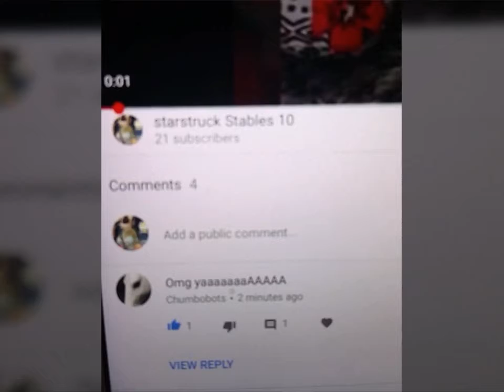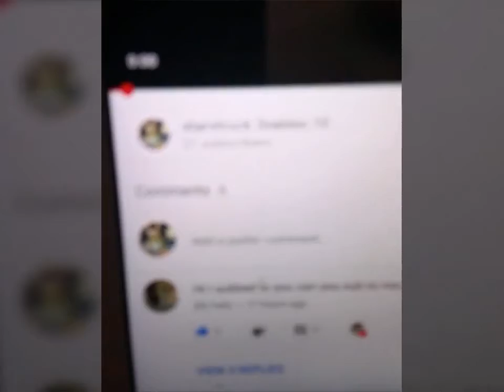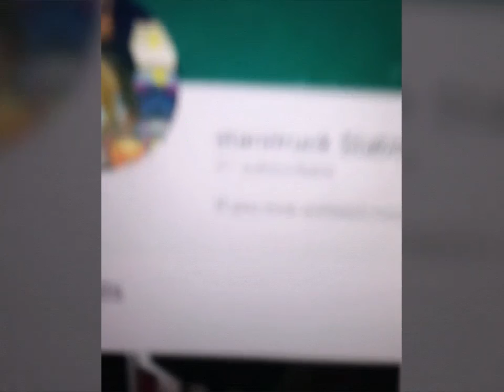Shout outs!!!! ♡♡◇◇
OK I'M SORRY BUT THIS WAS FUNNY TO ME LOL -mia